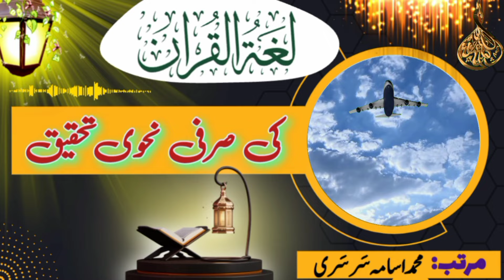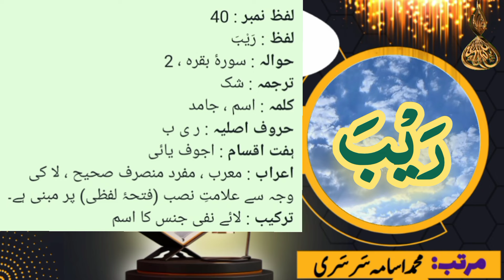Raib | رَیْبَ | Lughat ul Quran | Quranic words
in this video we read Meaning of the word "Raib" from Lughat ul Quran and Quranic words by Muhammad Usama Sarsari